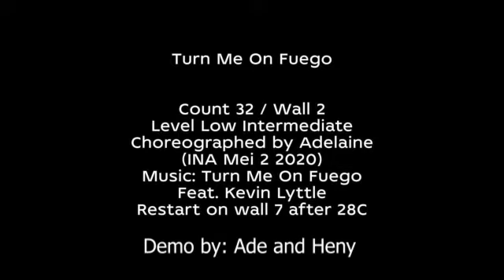Turn Me On Fuego Line Dance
32 Count - 2 Wall  Low Intermediate Level
Choreographed by : Adelaine ( INA Mei 2020 )
Restart On Wall 7 After 28 Count
Demo by : Ade & Heny